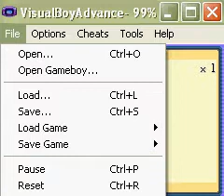Pokemon Emerald ep 5: Scott, Wally, And Dad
We meet many main characters in todays adventure.
song: move along